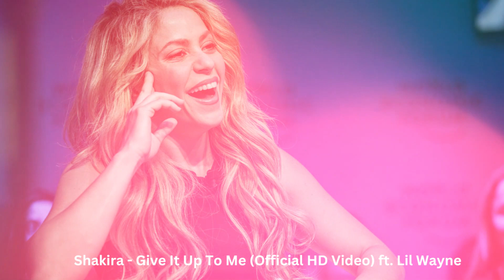Shakira - Give It Up To Me (Official HD Video) ft. Lil Wayne | top english song | latest new song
"choreography"
"can't remember to forget you"
"shakira"
"shakira official"
"she wolf"
"acoustic"
"music"
"american music awards"
"shakira remix"
"hips don't lie"
"instrumental"
"waka waka"
"shakira lyrics"
"lil' wayne"
"shakira give it up to me live"
"la tortura"
"vevo"
"give it up to me"
"official"
"download"
"shakira give it up to me"
"karaoke"
"remix"
"gypsy"
"lyrics"
"audio"
"spanish"
"official video"
"cover"
"shakira vevo"
"la la la brazil 2014"
"whenever wherever"
"loca"